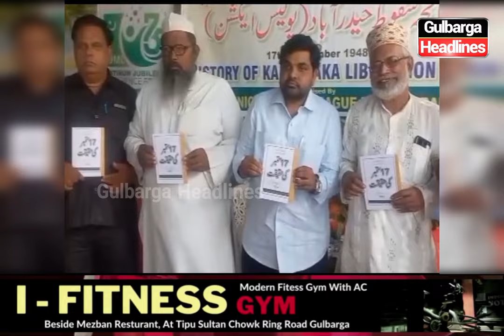Book 17th Sep 1948 Ki Haqeeqat (Written By Azizullah Sarmast)Book Released In Gulbarga & Nanded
Book 17th Sep 1948  Ki Haqeeqat (Written By Azizullah Sarmast)

Book Released In Gulbarga & Nanded